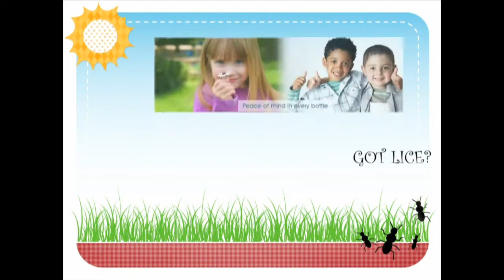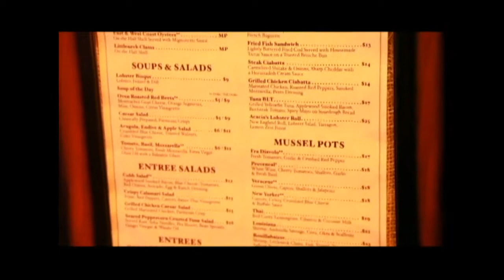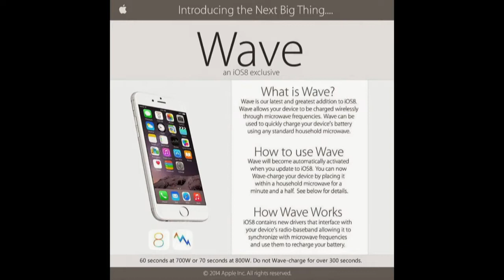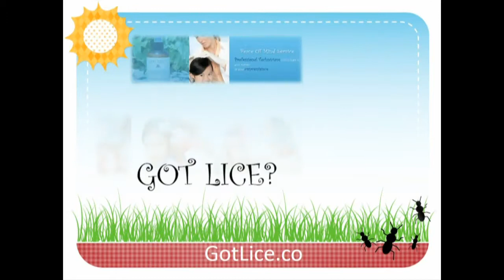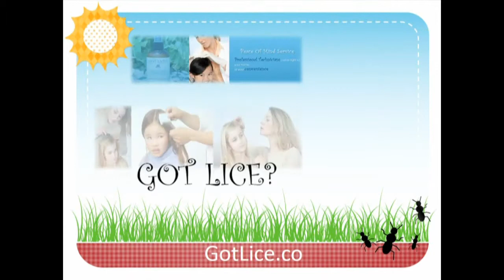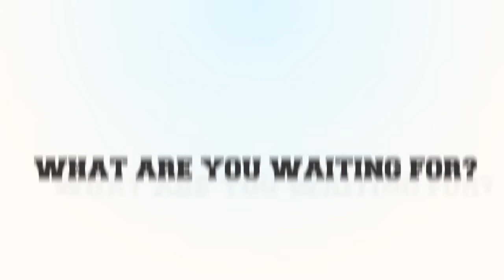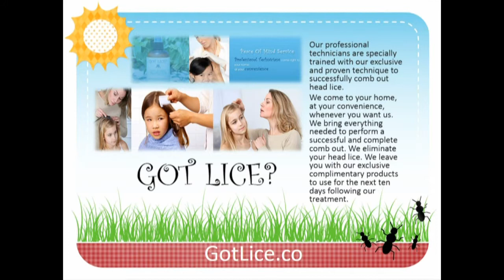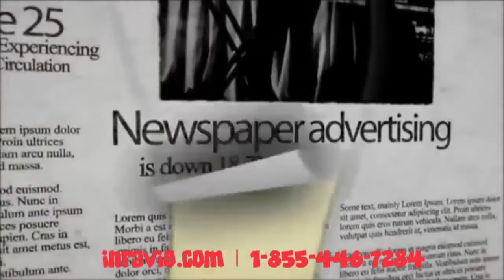The Weekly Show with Kyle Melnick and Jenna Licari Episode 1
Kyle and Jenna discuss Stupid News from around the world including, how to smuggle turtles without a box, what parents are doing to get their children extra credit in school, the new Harry Potter book and so much more!